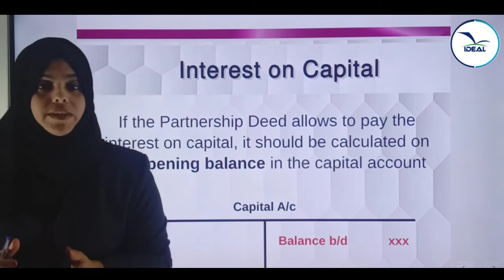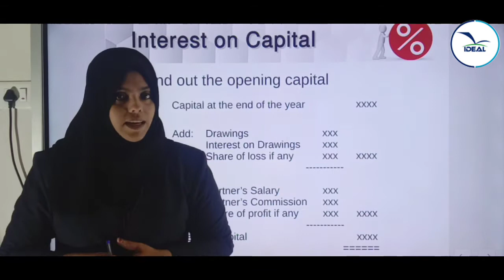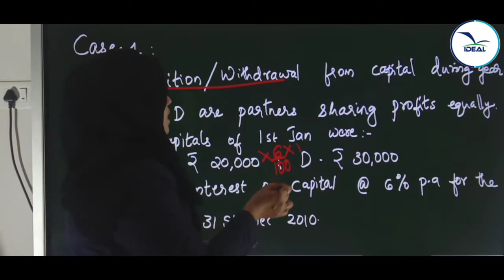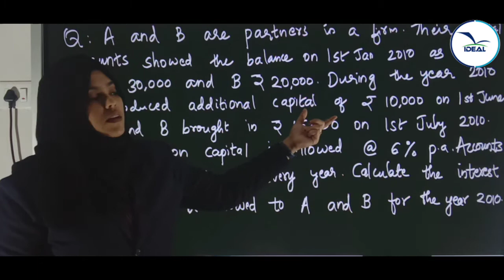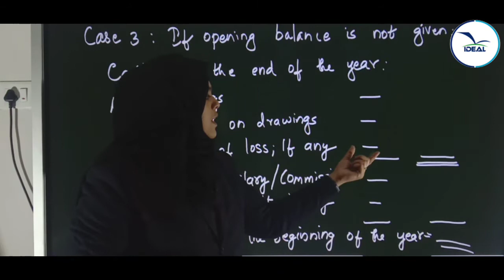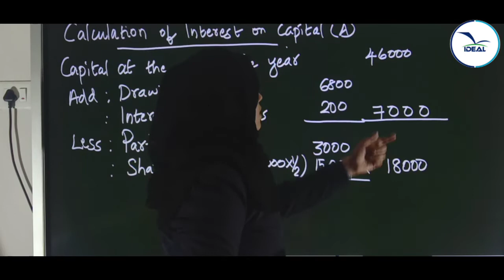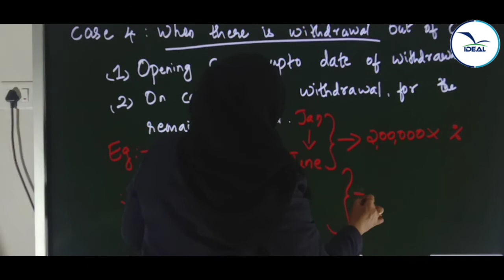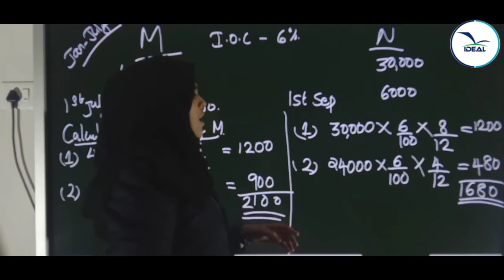XII ACC, Ch- Fundamentals of Partnership, Calculation of Interest on capital in different cases.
Class by Shehanas C